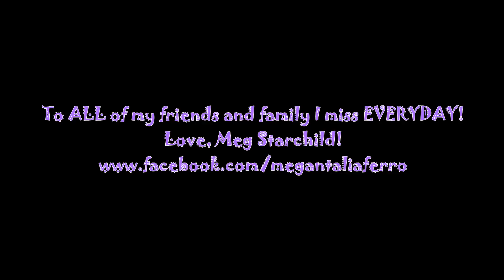HOOPing spring comes soon!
Winter 2014 here in Louisville has been an epic roller coaster! So on one of the nicer days in February I decided to capture the beautiful 60 degree weather and shake off some of the hibernation bug!